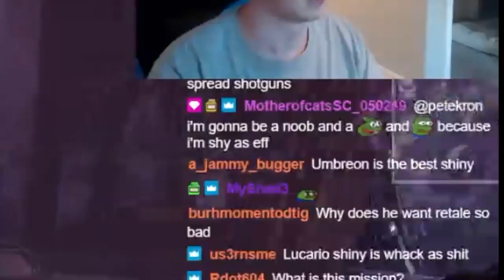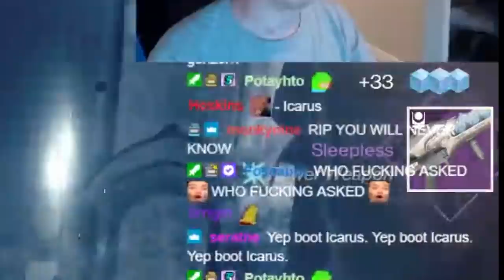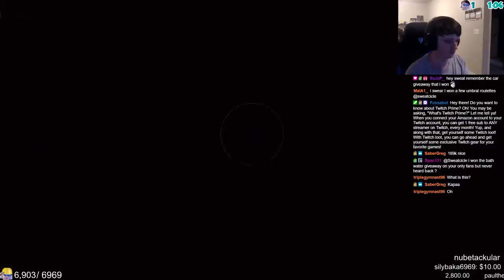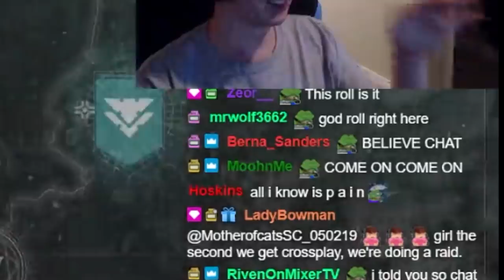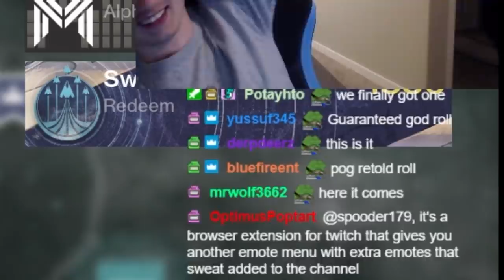The Unluckiest Player In Destiny....